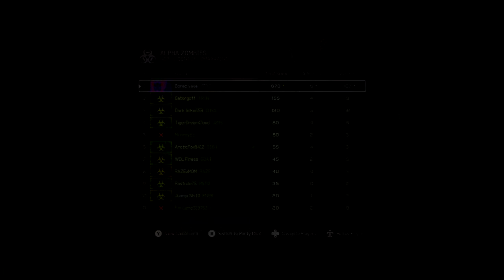113 Kills Solo on Nerve Center | Halo 5 Alpha Zombies | InnerMostMoon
More like the last time I'll be using obs haha but foreal. Maybe I should've chosen another day to learn about the software, but honestly elgato is messing up. If I end up recording for too long, it starts to get abit laggy in random spots. Video came out later than I thought but heyy, it still got uploaded today lol.
Next video might be some funny moments or commentary??
-Inner

113 Kills Solo on Nerve Center | Halo 5 Alpha Zombies | InnerMostMoon

~PSN: Dqijq